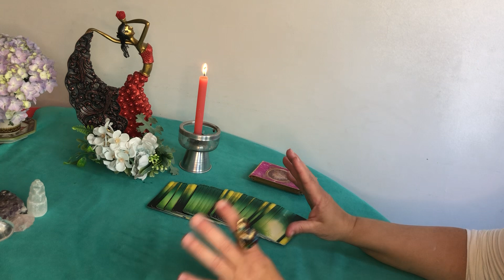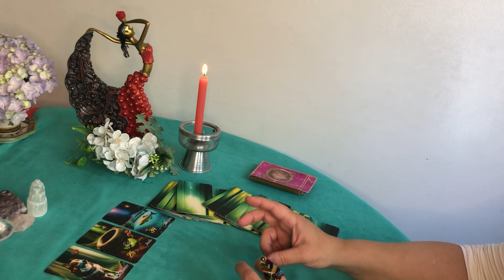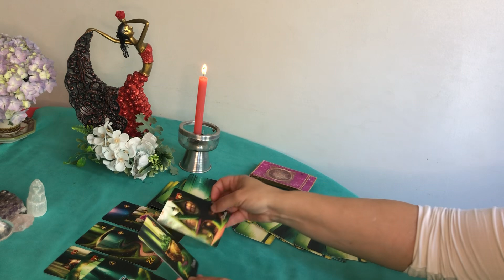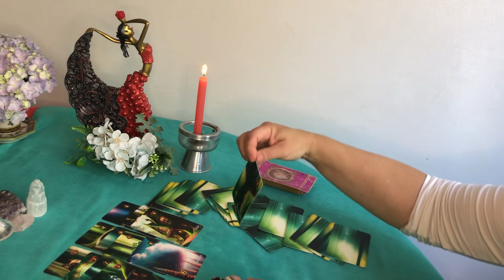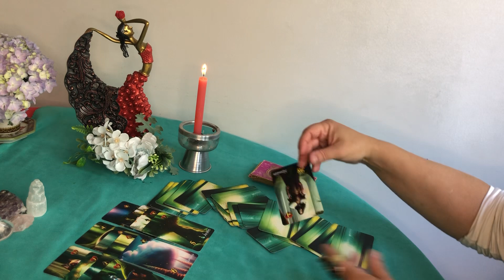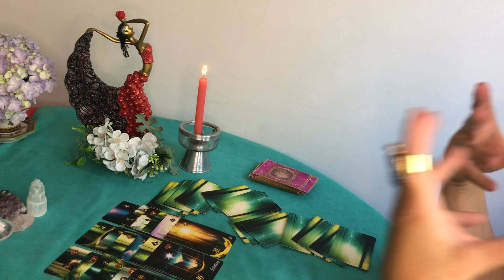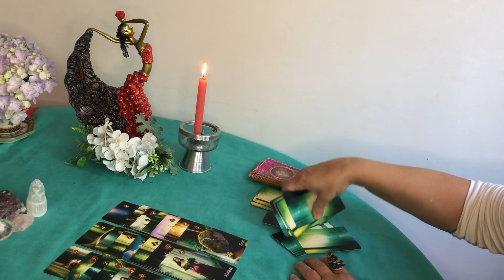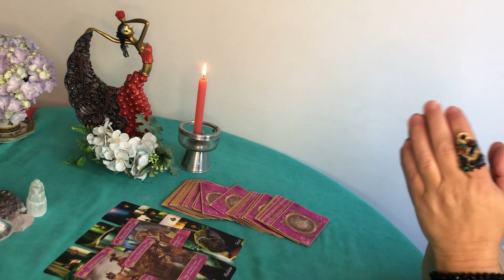TOURO♥️PADILHA E OS 7 ACONTECIMENTOS BREVES PARA SUA VIDA AMOROSA !!♥️🌹💝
Esse vídeo é uma leitura para vida amorosa,signo de Touro ♉️ ♥️ obde Padilha traz os 7 acontecimentos breves para sua vida amorosa. Leitura atemporal

Gratidão 🙏